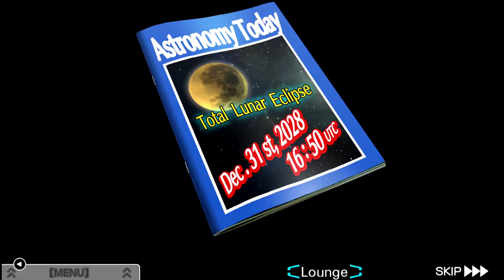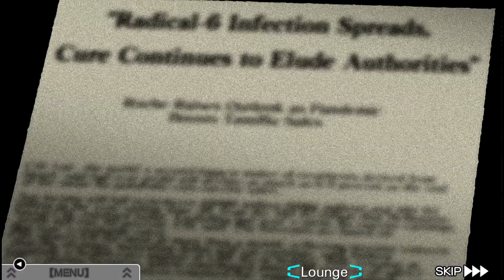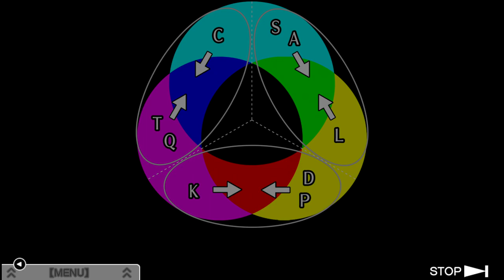To the Panty! - Blind Let's Play Zero Escape: The Nonary Games (VLR) Episode #58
Welcome back to my blind let’s play of Zero Escape: The Nonary Games! Today, we once again become awful and then head for the last (?) puzzle room! This is a series voted one by my patrons over